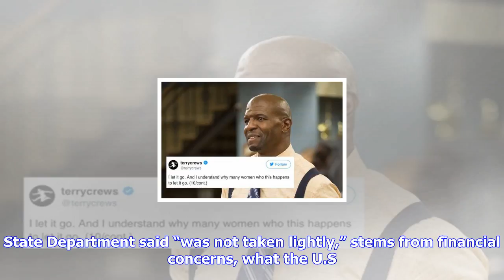Breaking News | U.s. to withdraw from unesco. here's what that means.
U.s. to withdraw from unesco. here's what that means.

The United States will pull out of UNESCO, the international scientific and cultural heritage organi...